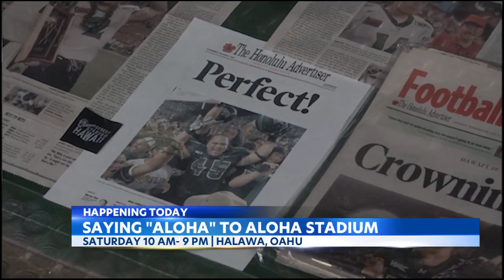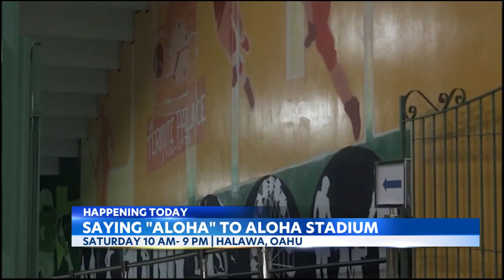Public invited to all-access event to bid aloha to iconic Aloha Stadium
From old memories come news stories, and that is the hope as its doors open to the public one last time on Saturday, to allow folks to pay tribute and bid aloha to Honolulu's iconic Aloha Stadium.